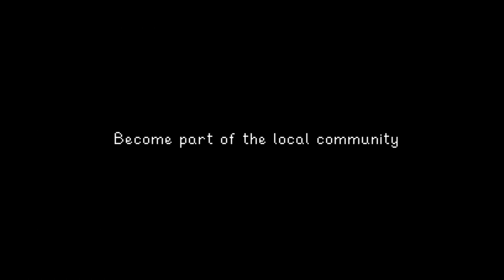UPDATE 1.6 ESTÁ CHEGANDO - STARDEW VALLEY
OII GENTE, TUDO BEM COM VCS??
ESPERO QUE VCS TENHAM GOSTADO DO VÍDEO, FOI FEITO COM MUITO CARINHO!!

DISCORD: ABA SOBRE DO CANAL

VÍDEO TODO DIA:
SÁBADO E DOMINGO: 12H E 18H
SEGUNDA A SEXTA: 13:30 E 18H

JOGO: STARDEW VALLEY MOBILE

-COMPARTILHE
-COMENTE ALGO LEGAL!!!

UM BEIJO PARA TODO MUNDO, TCHAU TCHAU E FUI!! 💕 💕 💕